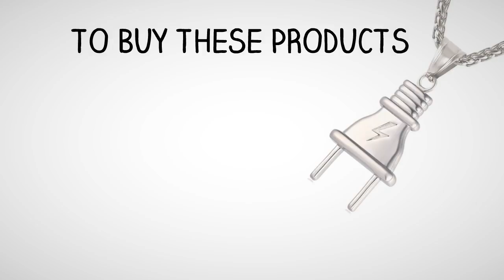Plug Chain For Men - LA Gold Cartel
Mind Blowing Plug Chain Designs For Men at La Gold Cartel.